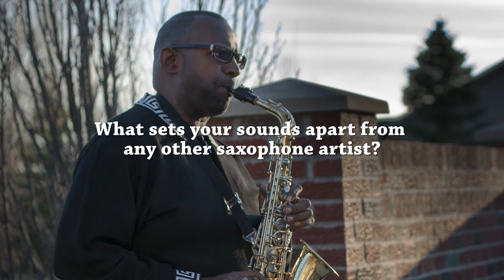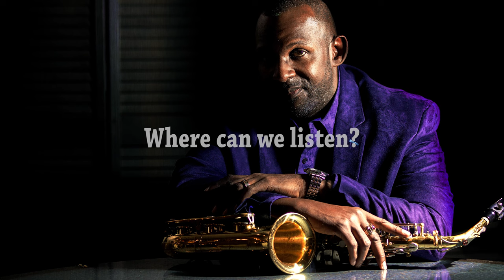Terence Hawkins Music_Saxophonist EPK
Terence Hawkins Gospel & SmoothJazz Saxophonist
See: Top Tracks Terence Hawkins